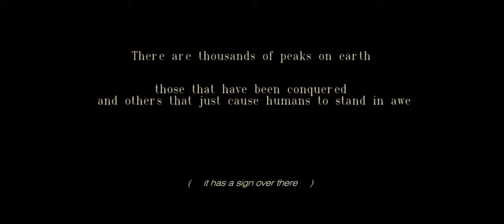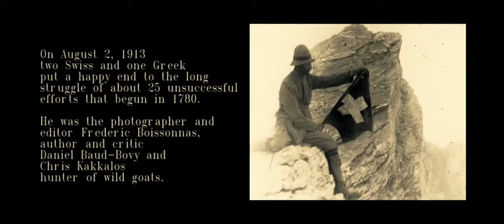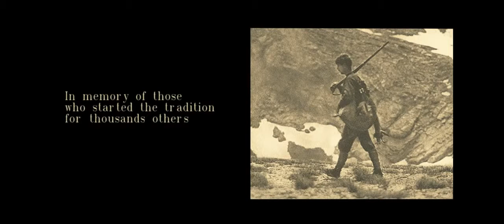Олимп TImelapse Greece Oλυμπος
Восхождение на священную гору Олимп в Греции в программе семейного путешествия-приключения с треккингом и экскурсиями в Метеорах и Афинах. История первовосходителей на Олимп.